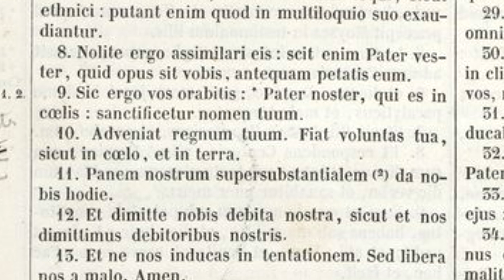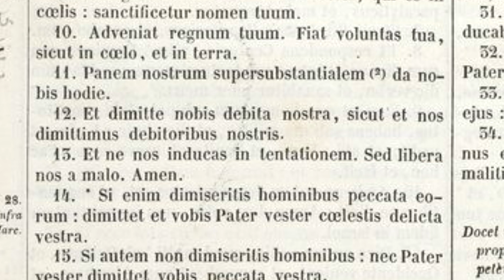The Pater in 1912, sung in Reconstructed Pronunciation by Abbé Meunier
The Abbot Jean-Marie Meunier (b. 1862) recites the Pater, prefaced by a few lines, as was done during communion. He adopts the reconstructed "Ciceronian" pronunciation in vogue at the time among the academic and educational elite. While some still argued over some points (v as /v/), Meunier largely recites it exactly as reconstructed today, barring length (as it is sung, and still in an ecclesiastical context at that), maybe vowel quality and certainly nasalisation.